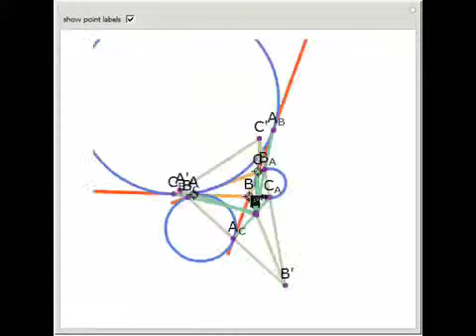A Concurrency of Lines through Points of Tangency with Excircles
Let ABC be a triangle with orthocenter H. Let BA be the point of tangency of CA with the excircle opposite A, and similarly define CA, CB, AB, AC, and BC. Let A' = ACBC intersection CBAB, B' = BACA intersection ACBC, and C' = CBAB intersection BACA. ...

After work by: Paul Yiu